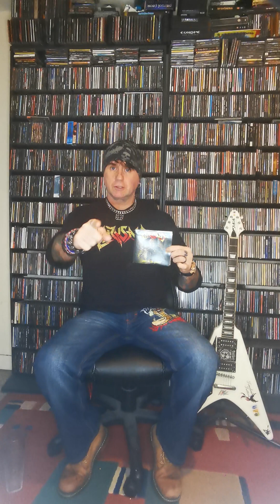Becks non alcholic beer. 0.0%, metal and beer 🤘🍻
Chrysalid band, back on the streets album and becks 0 % beer